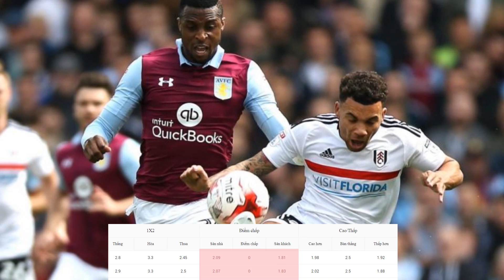SOI KÈO, NHẬN ĐỊNH BÓNG ĐÁ | NGOẠI HẠNG ANH | NEWCASTLE UNITED VS EVERTON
KÊNH YOUTUBE CHÍNH THỨC CỦA [8BONGTV.COM]